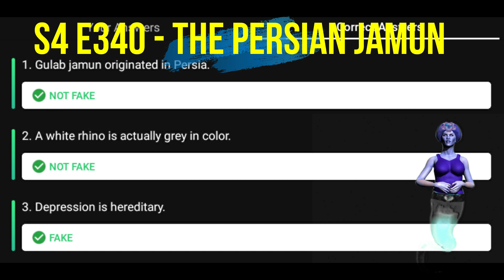Flipkart FAKE OR NOT S4 E340 Quiz Answers 17 NOV 2021 | 100% Correct Answers | Play & WIN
👉🏼 NOTE !

👉🏼 NOTE !

Topics Covered:
RightInfo,
Right Info,
ake or not fake,
flipkart fake or not fake 17 NOV,
flipkart quiz,
flipkart contest,
flipkart,
quiz,
contest,
16 NOV 2021,
fnf answers flipkart,
fake or not flipkart, episode 340,
e340,
e 340,
season 4,
s4,
17 NOV,